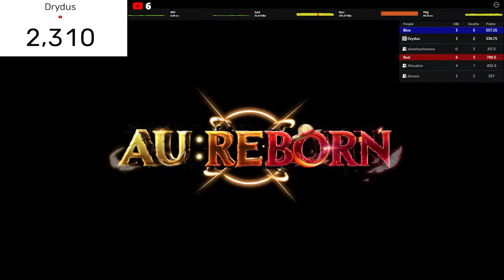DRYDUS STREAM SHENANIGANS!!!| Gogeta Blue & Gogeta SSJ4 Team Match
💥Welcome to the stream! A PG-13 channel!